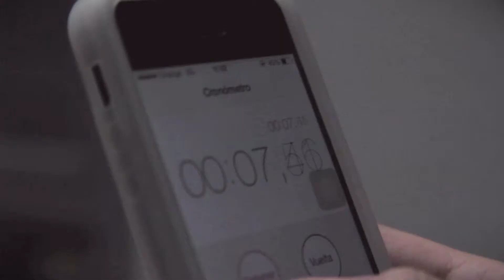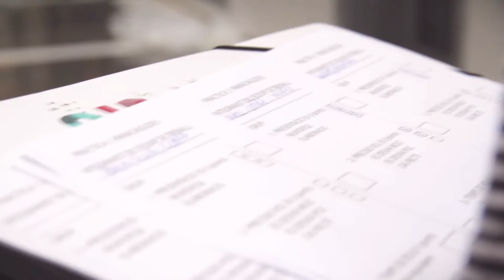ELISAVA - The Parachute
The Parachute. Proyecto realizado por los alumnos de segundo curso del Grado en Diseño de ELISAVA del curso 2013/14 en la asignatura "Física para el Diseño".